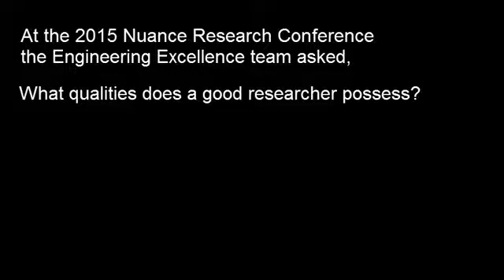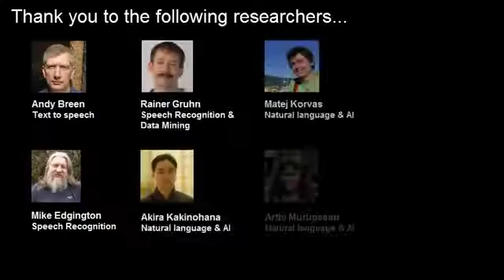What qualities does a good researcher possess?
At the 2015 Nuance Research Conference, the Engineering Excellence team asked Nuance researchers from around the world the following question: “What qualities does a good researcher possess?” Watch the video to hear their responses.